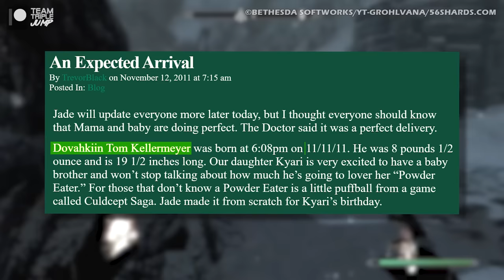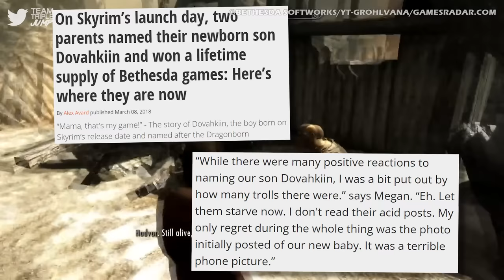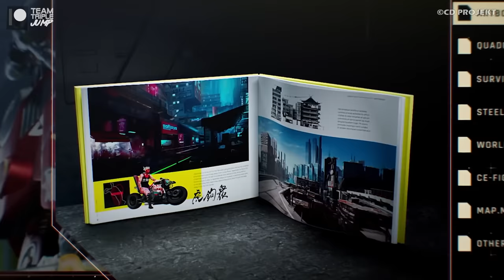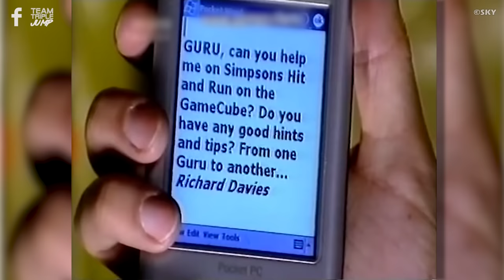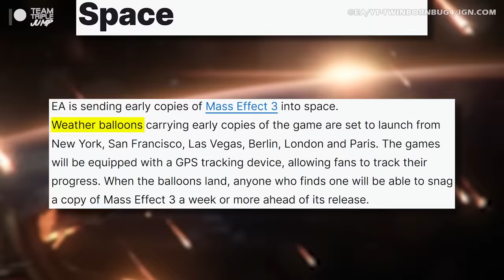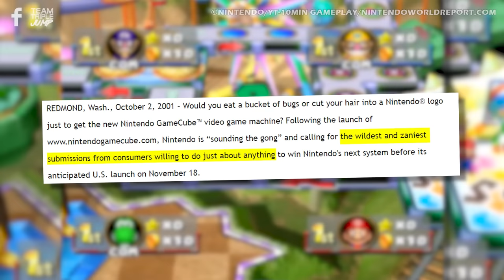10 Weirdest Video Game Marketing Stunts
Advertising is everywhere these days–we see it when we’re scrolling social media, when we’re walking down the street, and it’s probably just a matter of time beforethey’re beaming ads into our dreams. With so much background noise, it’s rare for any particular campaignto stand out from the crowd. If an advertiser really wants to capture people’s attention, a mere commercial just isn’t enough; it’s going to take something big to get people talking. Really, really big,or, failing that, really, really weird. A proper marketing stunt is designed to generate discussion and, by extension, publicity that will hopefully translate into sales. Oftentimes it doesn’t matter if it’s good publicity or bad publicity, and just as long as it gets people talking, it’s done its job. And boy oh boy, are there some moments from the games industry worth talking about. Here are the 10 Weirdest Video Game Marketing Stunts.

VO: Ben Potter (@Confused_Dude)
Script: Kiki McIntyre
Video Editor: Charlie Walsh (@ATopLad)